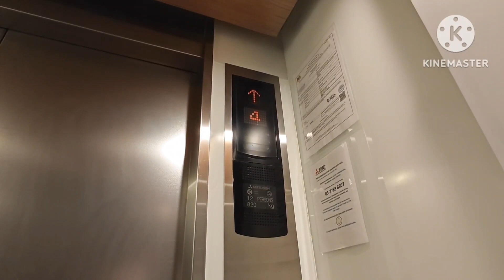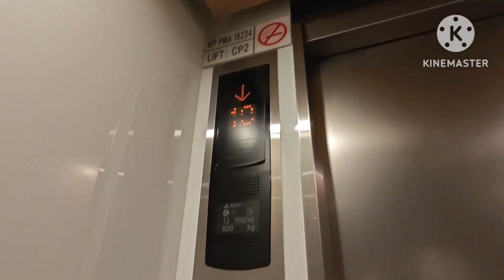Modernized Mitsubishi Car Park Elevators at Lembaga Tabung Haji, City Centre, Kuala Lumpur